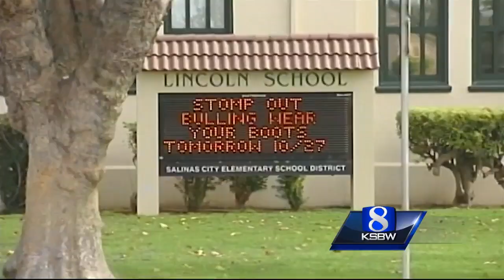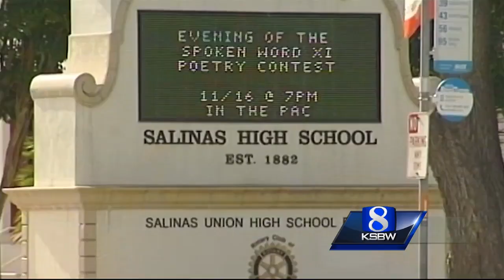History classes begin teaching about LGBT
Beginning this year, your child's history class will include a lesson on the struggles and achievements of the lesbian, gay and transgender community.